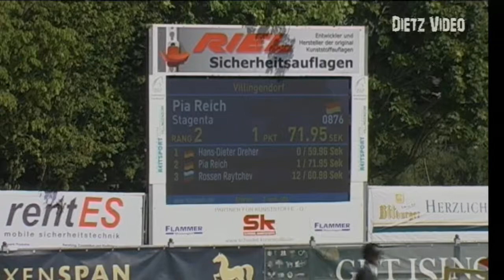Stagenta Pia Reich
23. Freiland Reitturnier des RV Hüttenthal e.V. 2019
03. Springprüfung Kl. S*